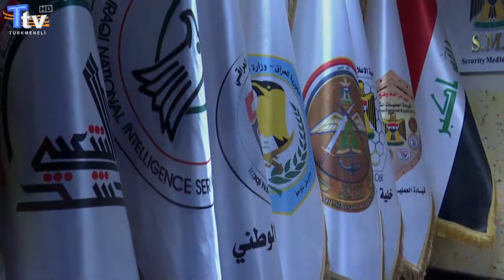Konuk ve Görüş 2. Bölüm